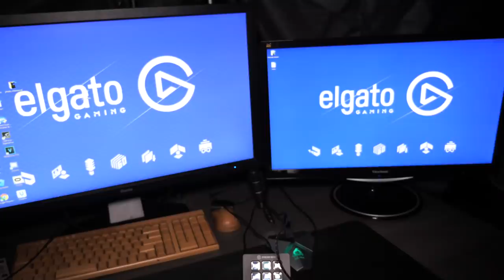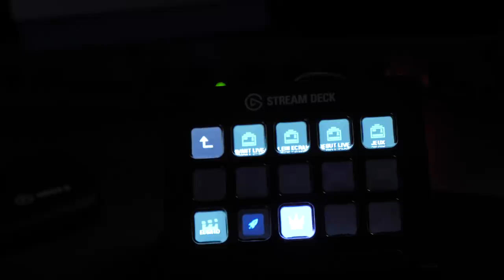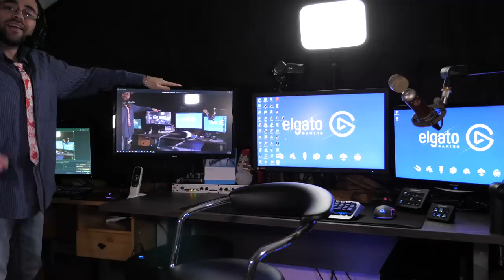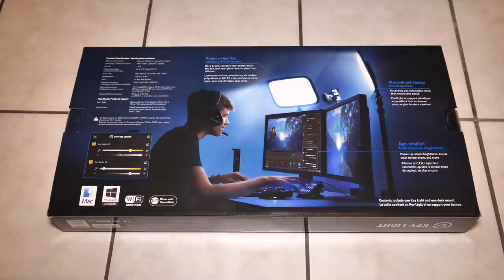MON SETUP DE LIVE 2019 elgato key light